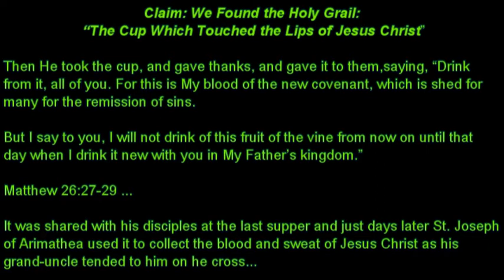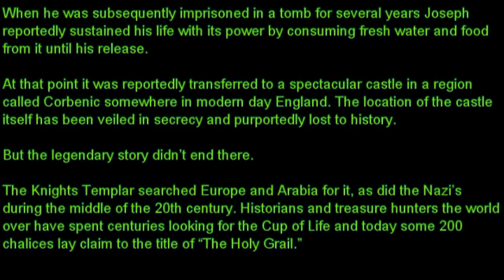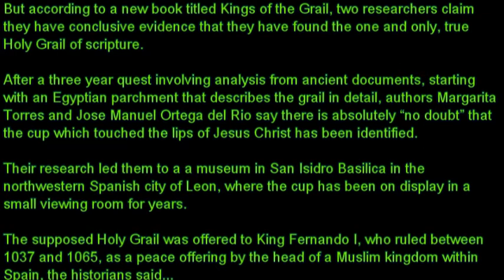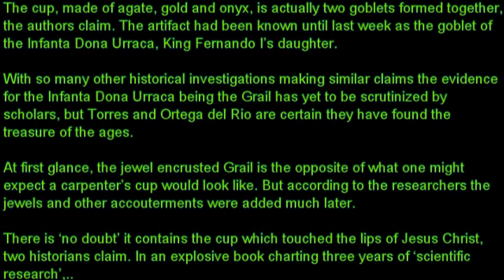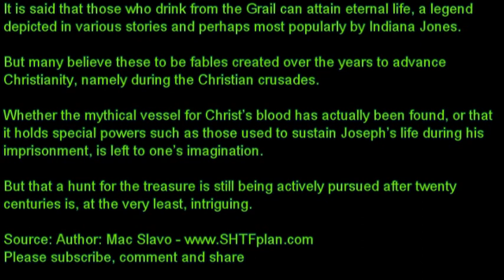Historians Claim They've Found The Real Holy Grail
Historians claim holy grail found in Spanish church.

Spanish historians claim they've discovered the 2,000-year-old Holy Chalice, the biblical cup that Jesus Christ used during the Last Supper.

Margarita Torres, a medieval history lecturer at León University and Jose Ortiza del Rio, an art historian, penned a new book claiming that years of research has led them to conclude that Christ's chalice is somehow inside a medieval goblet that has been on display in Spain for 1,000 years.